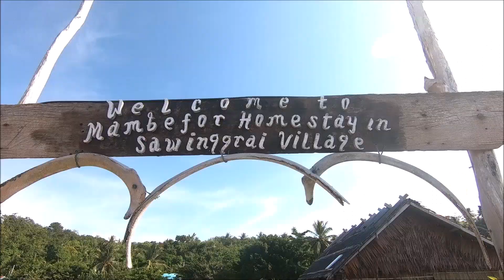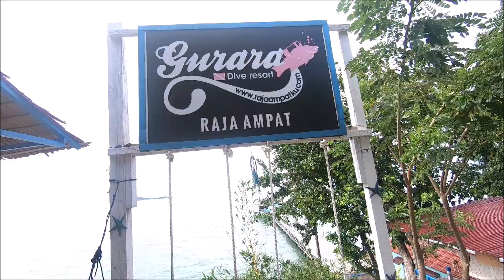Traveling to Raja Ampat ( Kali Biru, Piaynemo, Snorkel with sea turtle)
Places I went to:
- TPK48 Dive Resort
- Kali Biru
- Sawinggrai Village
- Piaynemo Island
- Telaga Bintang
- Snorkeling at Yenbuba Island

Songs used in this video does not belong to me:
- Mokita x Kaptan - Dreamer
- Little Mermaid - Under the Sea instrumental

Hey guys! I'm back with a travel video of my trip to paradise island, Raja Ampat!
That is one place to tick off the bucketlist!